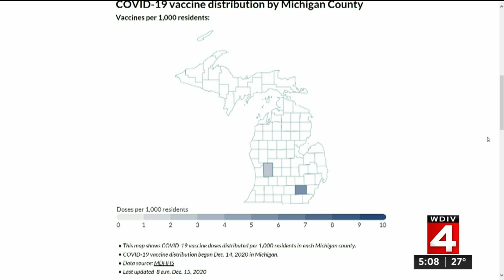Moderna COVID-19 vaccine data released